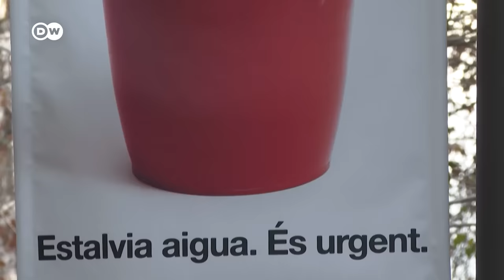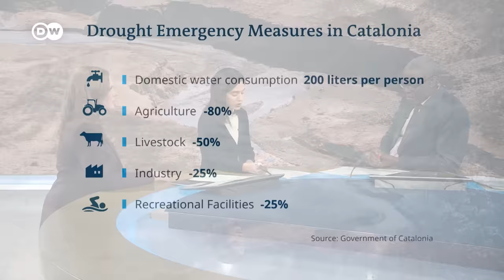Drought emergency in Barcelona region: How long will residents accept water restrictions? | DW News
Authorities in northeastern Spain have declared a drought emergency for the city of Barcelona and the surrounding area. Some six million people will face tight restrictions on their use of water as a three-year dry period shows no sign of abating.